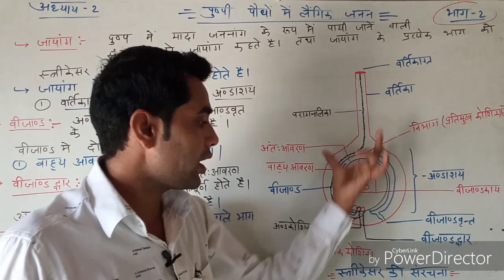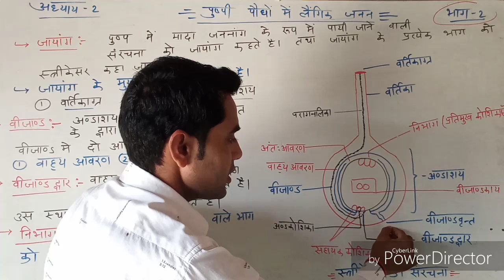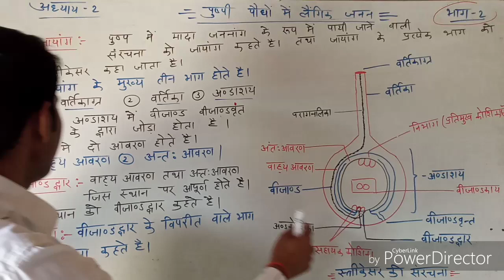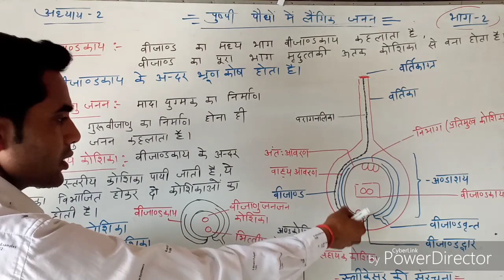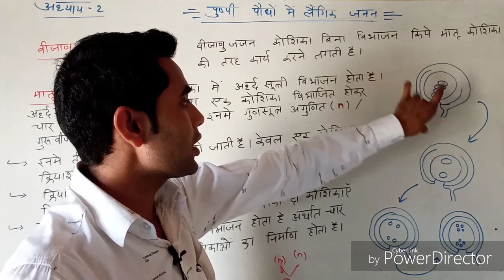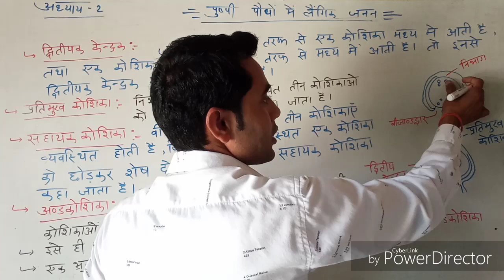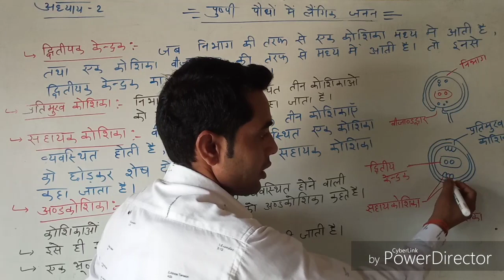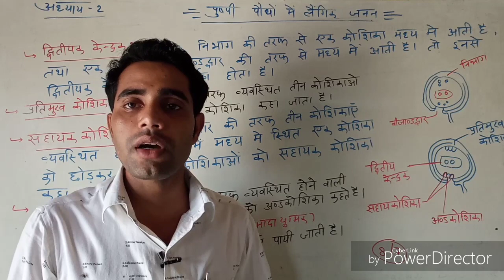12th Biology पुष्पी पौधों में लैंगिक जनन Reproduction in flowering plants/part-2/upboardexam2024/bsl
Biology class 12  chapter-2 /Reproduction in flowering plants/  part-1

Reproduction in Flowering Plants in hindi
पुष्पी पौधों में लैंगिक जनन - अध्याय -2 (भाग -1)
-स्त्रीकेसर  की संरचना
-व स्त्रीकेसर के सम्पूर्ण भागों की व्याख्या
 भ्रूण कोष में मादा युग्मक का निर्माण आदि |

 where you will find lecture videos of physics & chemistry Biology in hindi, new video is posted almost everyday.